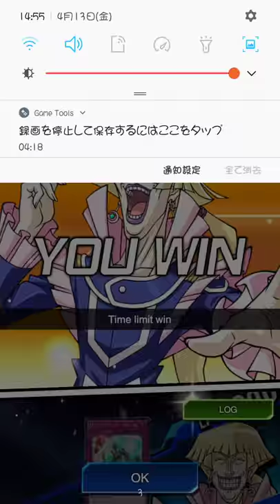duellinks 浪費時間玩連鎖咪又係輸_ DDD Magnet 4.5 VS (cheater)Zerpeterer(Sylvan deck)at KC CUP_2018-04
Duel Links_浪費時間玩連鎖咪又係輸_ DDD Magnet 4.5 VS (cheating user)Zerpeterer(Sylvan deck) at KC CUP_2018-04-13
你蠢都唔緊要，仲要玩埋外掛睇曬我所有卡，最後顯得你是個廢物。
A stupid cheater looked all of my cards then lost that made me saw the lower IQ of him.